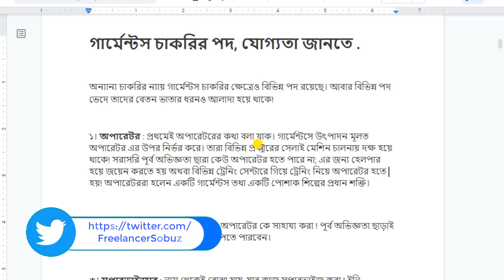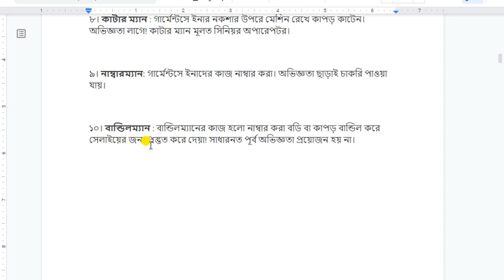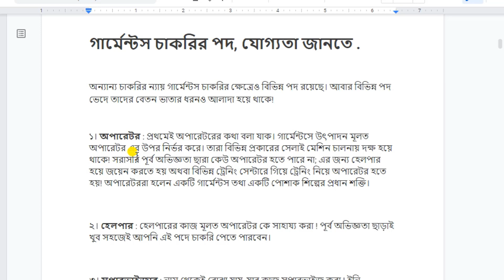গার্মেন্টস চাকরির পদ যোগ্যতা জানতে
What are the quality positions in garments? What are the qualifications for a position? How to succeed? What is the salary of any post?

গার্মেন্টসে কোয়ালিটির পদবী গুলো কি কি। কোন পদে বেতন কত। সফল হবেন কিভাবে। কোন পদে কি যোগ্যতা লাগে?  ইত্যাদি সকল গুরুত্ত পূর্ণ বিষয় গুলো জানতে এই ভিডিও টি আপনাকে সকযোগীতা
করবে।